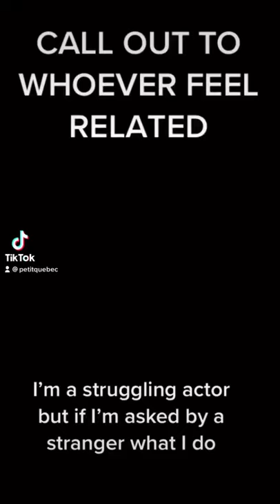The accountant song